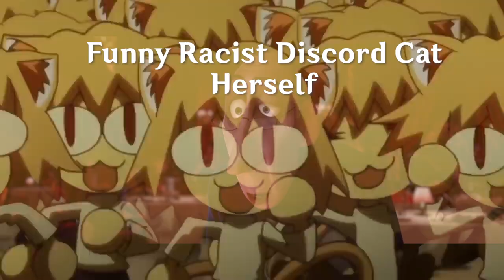Candace's JP Voice Sounds Familiar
First we GURANDO BASAKA
now we have GRAND CHARACTER